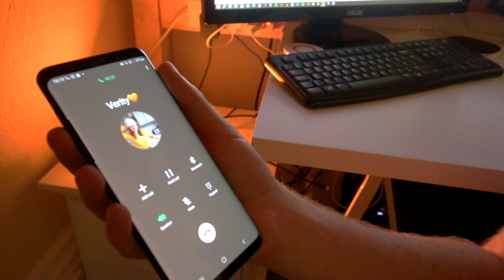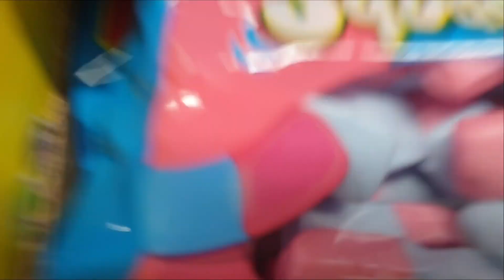ASKING HER THE BIG QUESTION.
In todays vlog i ask verity a very big question. :)